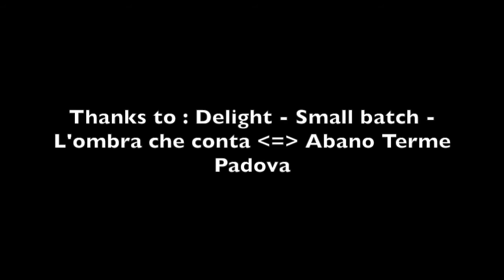Lorenzo Rigo live eletronic & drums + Sandra Mrozowska live violin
Lorenzo Rigo live drums and Efx
Sandra Mrozowska live violin